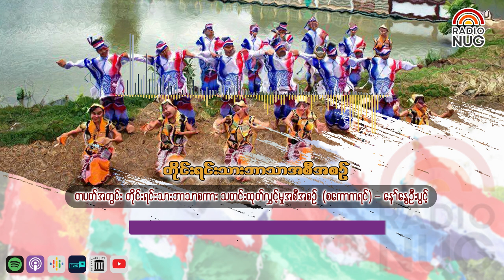Weekly News (တိုင်းရင်းသားဘာသာစကားထုတ်လွှင့်မှု၊ စကောကရင်)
Weekly News (တိုင်းရင်းသားဘာသာစကားထုတ်လွှင့်မှု၊ စကောကရင်) - နော်နွေဦးပွင့်